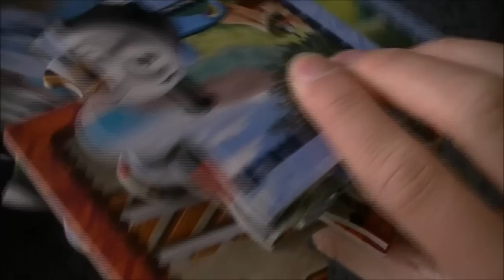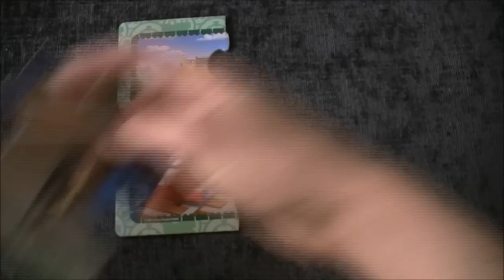Thomas and Friends Puzzle Surprise with AbCdE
Welcome to AbCdE

Please come and join us in our exciting activities

What are we going to do today. BUILDING